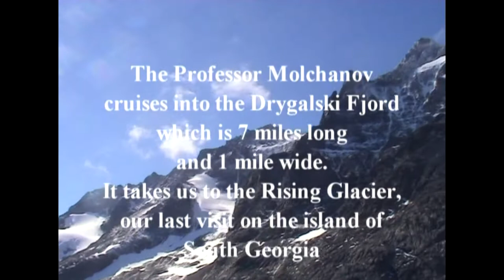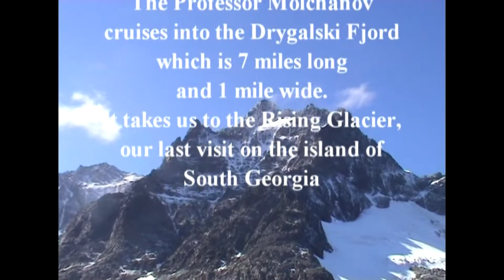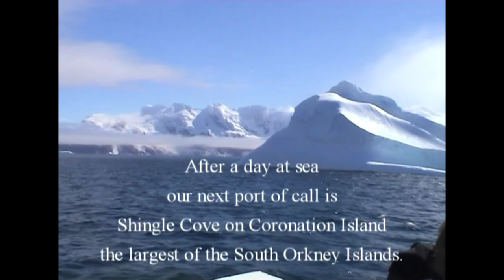South Georgia No. 2 - January 2007 on MV Professor Molchanov with Brian Empringham and David Carter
Stops at Gold Harbour and Cooper Bay.   Penguins -  lots of them!
Icebergs - lots of them.